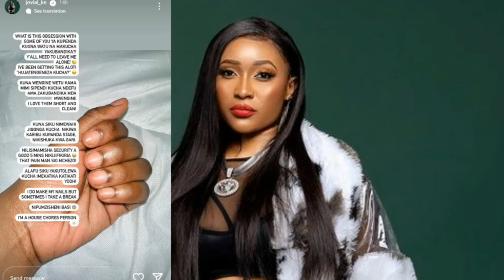Jovial Explains Why She Likes To Keep Her Nails Natural